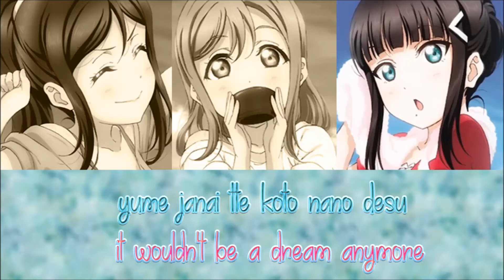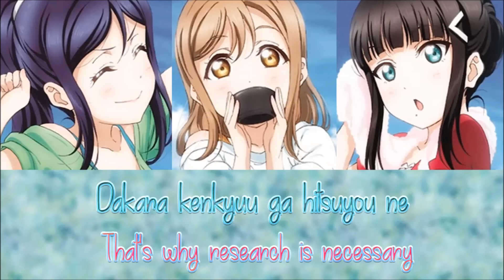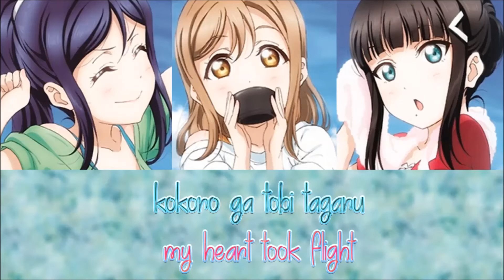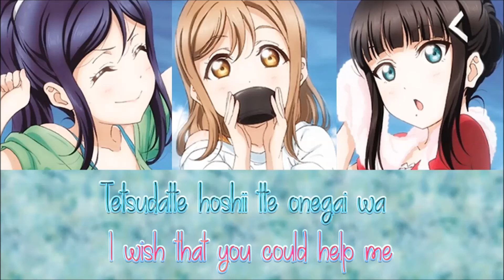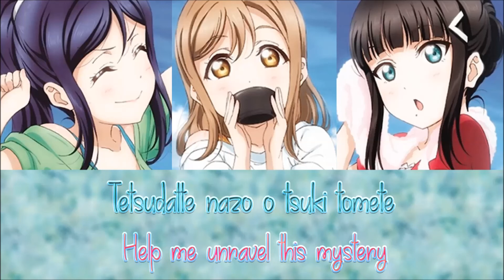[KANJI/ROMAJI/ENG] Tokimeki Bunruigaku - Azalea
Next: Oyasuminasan!